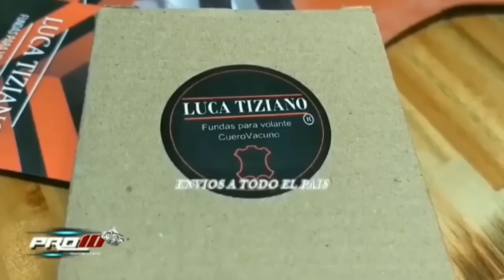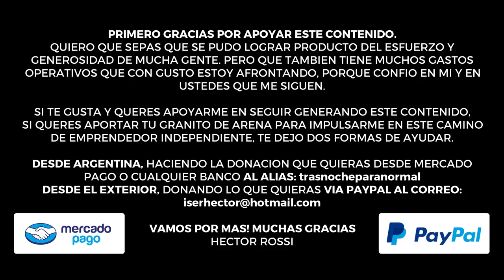ManoaManoParanormal Especial Episodio 04 - Héctor Rossi Sesión de Spirit Box Fabiana Aquin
PRIMERO GRACIAS POR APOYAR ESTE CONTENIDO.

QUIERO QUE SEPAS QUE SE PUDO LOGRAR PRODUCTO DEL ESFUERZO Y GENEROSIDAD DE MUCHA GENTE. PERO QUE TAMBIEN TIENE MUCHOS GASTOS OPERATIVOS QUE CON GUSTO ESTOY AFRONTANDO, PORQUE CONFIO EN MI Y EN USTEDES QUE ME SIGUEN.

SI TE GUSTA Y QUERES APOYARME EN SEGUIR GENERANDO ESTE CONTENIDO

SI QUERES APORTAR TU GRANITO DE ARENA PARA IMPULSARME EN ESTE CAMINO DE EMPRENDEDOR INDEPENDIENTE TE DEJO DOS FORMAS DE AYUDAR.

DESDE ARGENTINA, HACIENDO LA DONACION QUE QUIERAS DESDE MERCADO PAGO O CUALQUIER BANCO AL ALIAS: trasnocheparanormal

VAMOS POR MAS! MUCHAS GRACIAS
HECTOR ROSSI